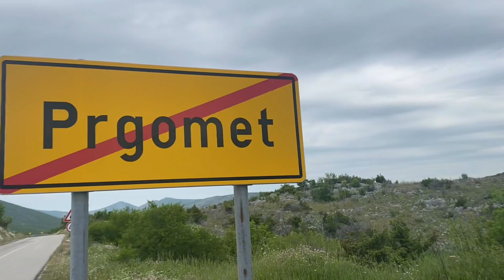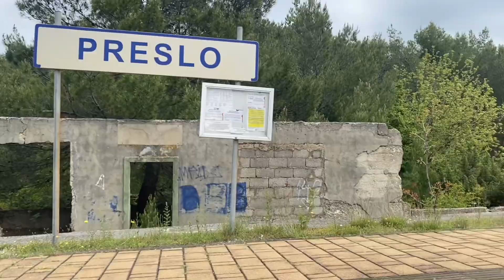#25) PRAWDZIWA CHORWACJA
31 dni wędrówki, prawie 600 km na piechotę, 24 noce na dziko w hamaku, eksploracja ruin, przeprawy promowe i wiele innych wydarzeń.
 Ta wyprawa była nagrodą za pokonanie Szlaku Karpackiego jednak sam pomysł urodził się wiele lat wcześniej.
Chorwacja zawsze mnie fascynowała. Piękne widoki, bujana przyroda i ciekawi ludzie. Poznawanie kraju z okna samochodu to nie moja bajka. Postanowiłem przemierzyć wybrzeże pieszo, „zahaczając” o masywy górskie i bliżej przyjrzeć się naturze i życiu mieszkańców.
To była WIELKA PRZYGODA! Na zawsze zostanie w mojej pamięci i w materiale, do którego obejrzenia serdecznie zapraszam!